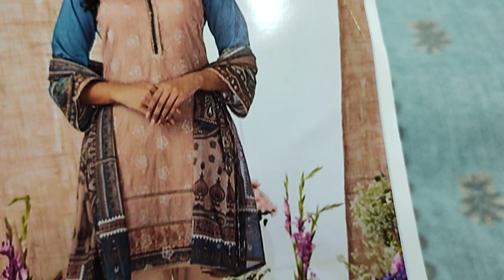New Chikankari Lawn 2023 || Ladies Fashion || RP 3800